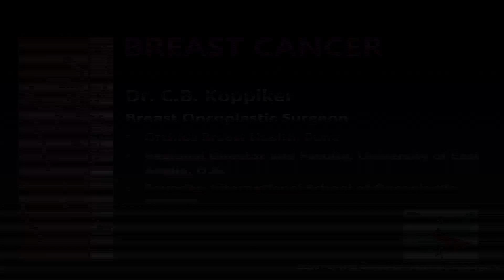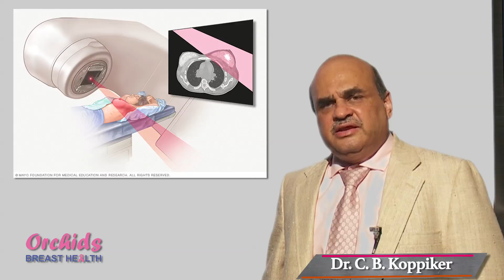Dr. C.B. Koppiker explaining Radiation Therapy for Breast Cancer